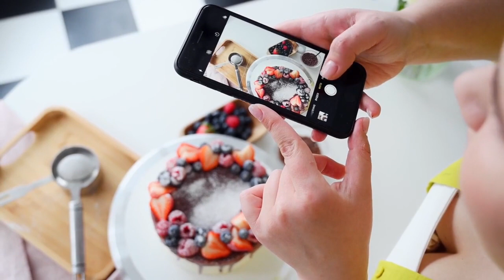Navigating Intimacy: The Ethics of Requesting Nude Pictures in Dating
The evolving dating landscape demands continuous dialogue, mutual respect, and a commitment to building trust. As we conclude, the key takeaway is that a thoughtful and ethical approach to digital intimacy involves clear communication, respect for boundaries, and the cultivation of trust. These lessons aim to guide individuals in forging meaningful connections amidst the ever-changing dynamics of modern dating. Thank you for joining us on this exploration – stay curious, stay respectful, and happy dating!
Code: LLSDMIFQMJGEMI8C, BCOIISD0VD2EVSQM, AVAGOWPCX0AJRCDK